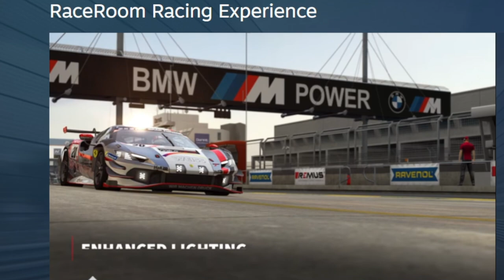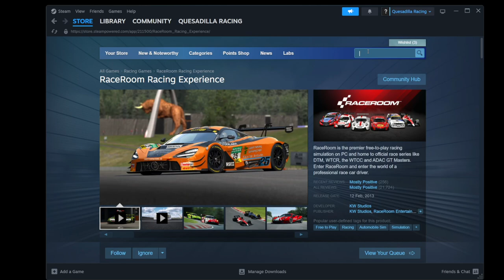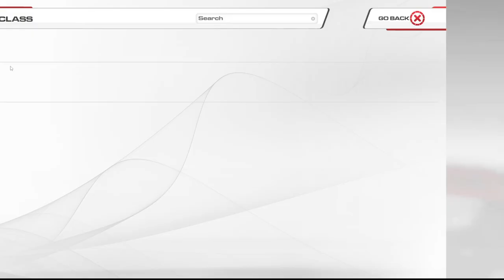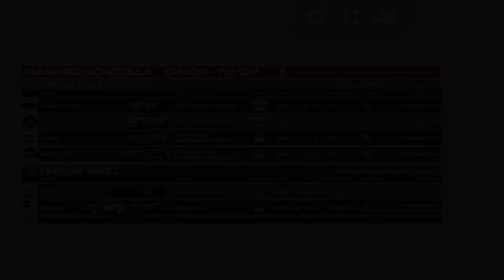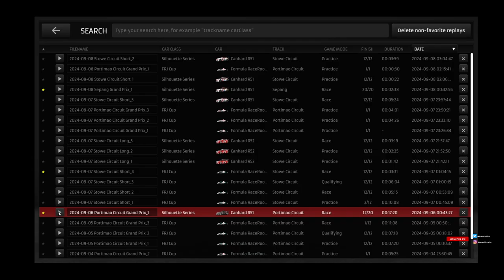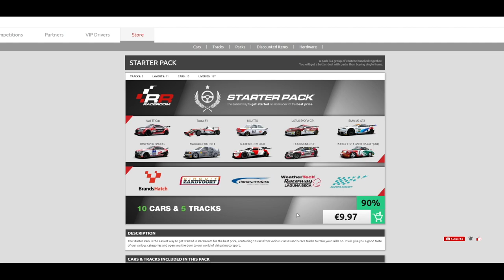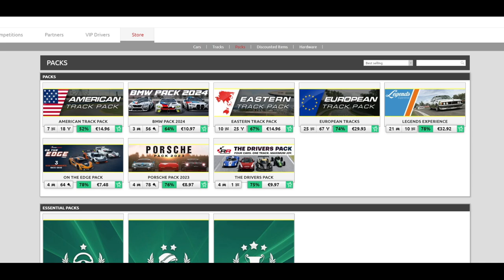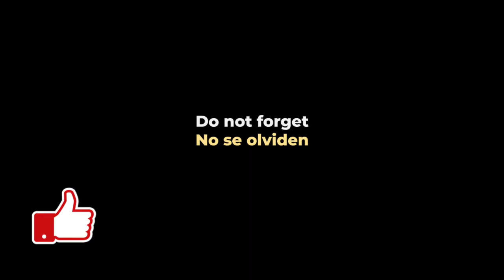Sim Racing Gratis (¡Free, sin costo!)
Sim Racing de calidad y ¡Gratis!

Si, free, sin costo, gratis. Acá te decimos cómo.

GT7
iRacing
Automobilista 2
Asseto Corsa
F1 Series
Dirty Rally
¡ Y más!

Follow us on PS Network:
the_real_r2d2
quesadilla_rt
swiss_quesadilla